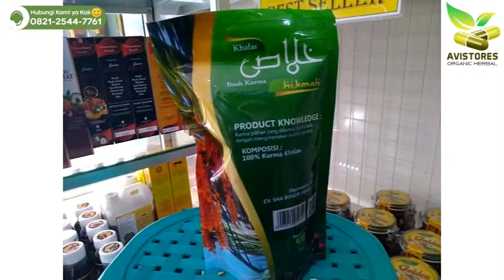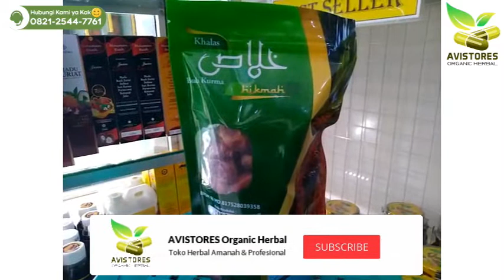Jual Kurma Hikmah Khalas Premium Dates Isi 500 gr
Adalah Kurma yang berasal dari Kawasan Timur Tengah, Kurma Hikmah merupakan kurma pilihan yang berkualitas tinggi dikemas dibawah pengawasan yang ketat dan higienis. Bebas bahan pengawet dan bahan kimia.
Netto +/- 500 gram
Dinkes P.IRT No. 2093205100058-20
Diproduksi oleh : CV. Ash Shihhah
Didistribusikan oleh : Hikmah Herbal
Terima Kasih Telah Berbelanja di Toko Kami :)
AVISTORES Organic Herbal
☎️ Call Center :
📕 Facebook Pages : AVISTORES Organic Herbal
🛒 Marketplaces :
🛍 Shopee-Bukalapak-Tokopedia : AVISTORES Organic Herbal